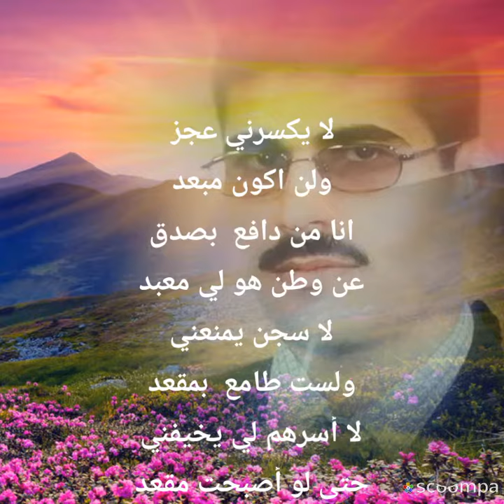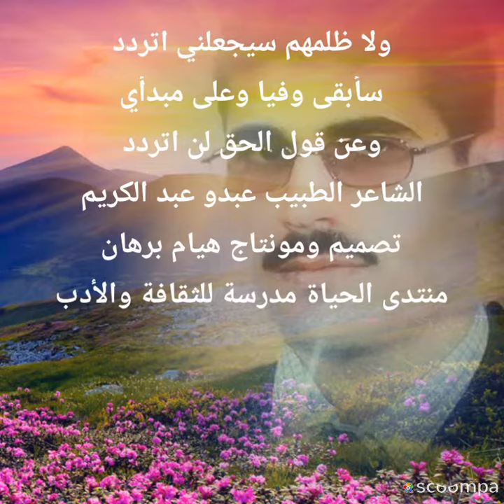لا يكسرني عجز بقلم الدكتور عبدو عبد الكريم